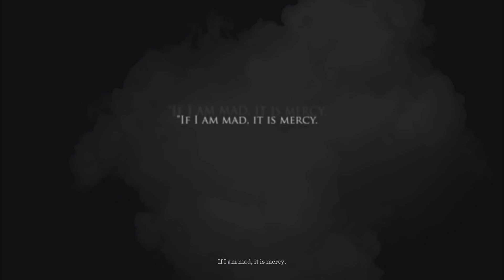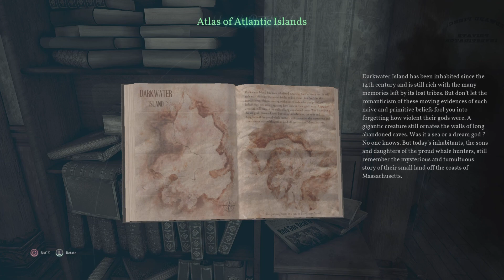- Lady Dragon plays - Call of Cthulu part 1